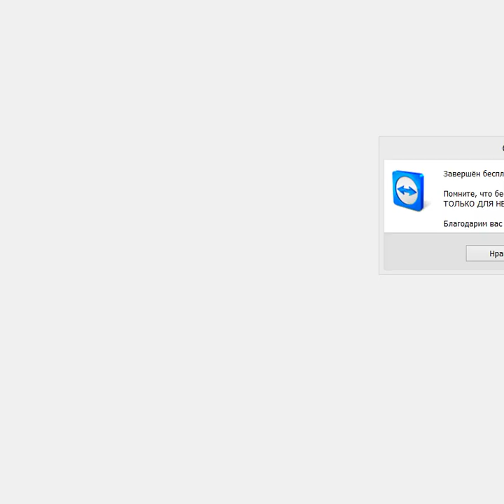Славянская защита Часть 1/? 1. d4 Кf6 2. c4 c6!? 3. Cf4